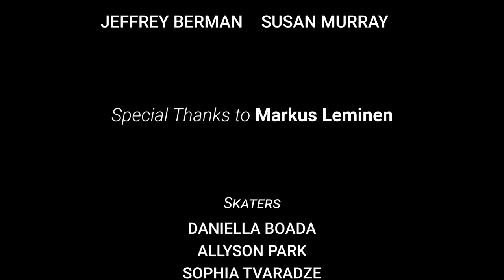CHAMPION: Short Documentary (featuring Markus Leminen)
Director/Producer: Meaghan Park
DoP/Camera Work: Ehljeiy Constantino
Sound Recordists: Jem Ahamed, Jack Sanders
Video Editing: Meaghan Park, Jack Sanders
Sound Editing/Music by: Jack Sanders

Special thanks to Markus Leminen for being so co-operative and helpful!